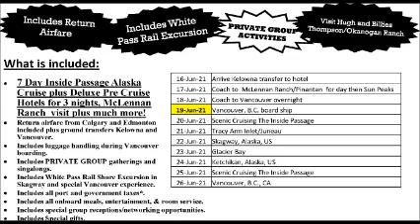The SPIRIT OF THE WESTProgram #22027 Week of July 4, 2020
A rancher from Washington State with a twisted sense of humor and gift for music and poety, Dave McLure will have you laughing hard and maybe choking back a tear with his wonderful stories this week.  The late Rex Allen Sr. and the great Don Edwards supply the classic song of the west.  Hugh has help for a listener who's horse has developed an annoying and dangerous habit ant there's lots more this week.